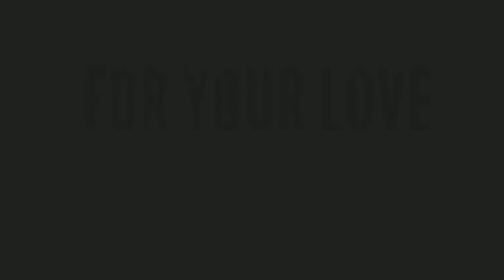జ్ఞానమూర్తివిఖ్యాత కీర్తిపీవీపై అద్భుత పాట || PV Narasimha Rao Songs || PV New Song 2020